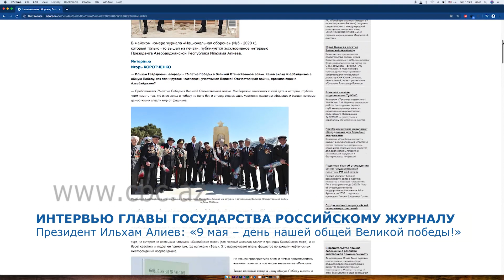Президент Ильхам Алиев: 9 Мая – день нашей общей Великой Победы!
«Мы бережно относимся к дате 9 Мая, глубоко чтим память тех, кто внес вклад в Победу на поле боя и в тылу, отдаем дань уважения подвигам офицеров и солдат, которые ценою жизни спасли мир от фашизма. Об этом в интервью авторитетному российскому журналу «Национальная оборона» сказал Президент Азербайджана Ильхам Алиев. Глава государства отметил, что Азербайджан внес большой вклад в борьбу против фашизма.